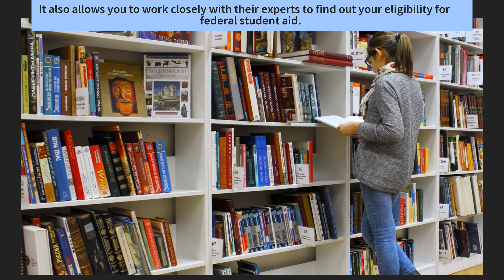Illinois's Planning Experts Help Business Owners College Students Plan EFC & Acquire Aid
Many college students who own small businesses are confused about how to calculate their EFC. If you’re one of those students, then College Planning Experts is your gate to acquiring financial support and calculating your EFC.Want to learn more?